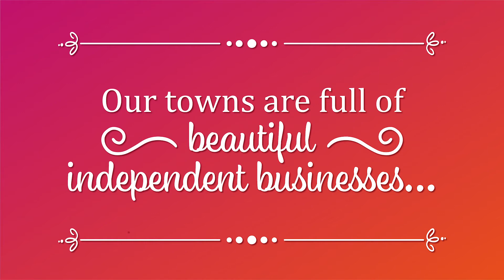Visit Bucks The Chalfonts Welcome Back Spring Campaign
See some of the faces behind the Chalfonts' local shops and businesses - shop local, eat local and experience local to help Buckinghamshire thrive.